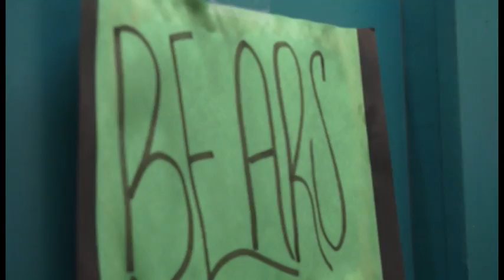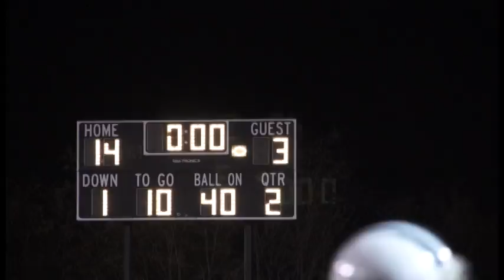2012 Riverbend Football Season Highlights 2